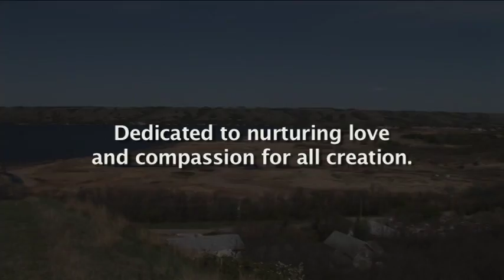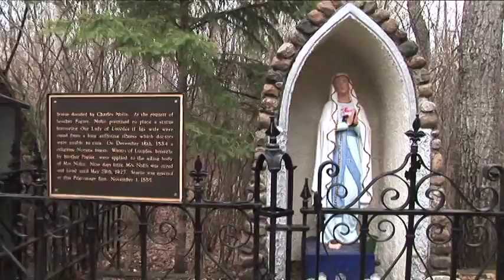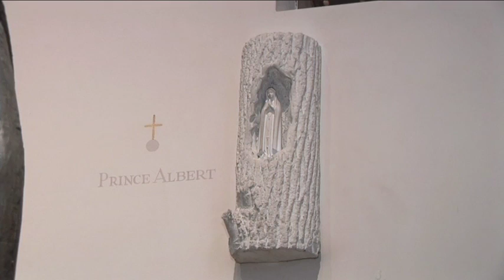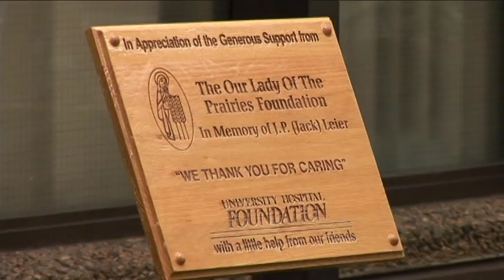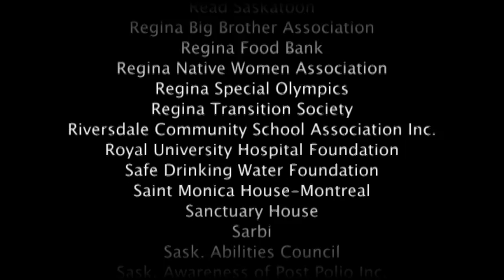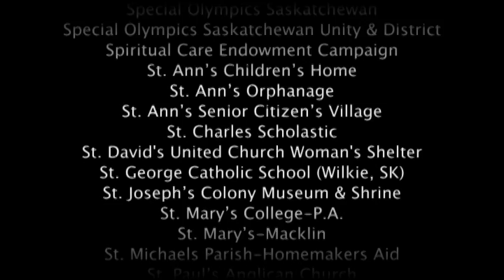Our Lady Of The Prairies Foundation, Tribute 2, Thomega Entertainment, Prod Dir Anthony Towstego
This version of the production 2 of 2, is more a formal tribute to the foundation and its success, having extended more than 5 million dollars from 1957 to 2007 to worthy organizations across Canada. Shrines through out Saskatchewan are featured, Producer, Director Anthony Towstego. copyright(c)Our Lady of the Prairies Foundation, Thomega Ent.